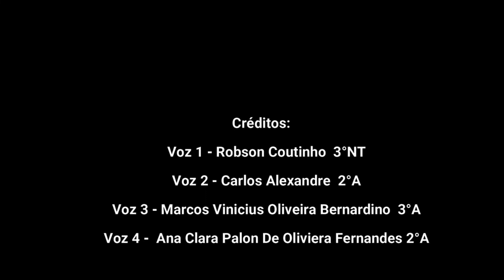Rosa Parks Radionovela -Marcos Ensina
Parks nasceu em Tuskegee, no estado do Alabama, no Sul dos Estados Unidos. Rosa era filha de James e Leona McCauley, e cresceu em uma fazenda. Devido a problemas de saúde na família, foi obrigada a interromper os seus estudos e começou a trabalhar como costureira. Quando seus pais se separaram ela se mudou para a cidade de Montgomery.

Em 1932 casou-se com Raymond Parks, membro da Associação Nacional para o Progresso de Pessoas de Cor (NAACP), uma organização que luta pelos direitos civis dos negros, da qual Rosa se tornou militante.

Desde 1900, o transporte público na cidade de Montgomery, no Alabama, era legalmente segregado por raça (muitos estados sulistas também tinham leis similares). A comunidade negra sempre reclamou do sistema afirmando que era injusto, mas cortes estaduais sempre apoiavam a segregação.[1]

Ao anoitecer do dia 1 de dezembro de 1955, Parks entrou em um ônibus na avenida Cleveland, no centro da cidade de Montgomery. Ela pagou a passagem e se sentou na primeira fileira de assentos reservados para negros no veículo. O motorista, James F. Blake, seguiu viagem em sua rota tradicional. O ônibus ia enchendo até que na terceira parada, em frente ao teatro Empire, vários passageiros entraram. Blake notou que umas duas ou três pessoas brancas estavam em pé. Para resolver o problema ele mudou o sinal de "colored" ("pessoa de cor", termo usado nos Estados Unidos para se referir a afro-americanos) para atrás da fileira onde Parks estava. Ele exigiu que os passageiros negros sentados levantassem para que os brancos pudessem sentar. Enquanto os outros três negros levantaram, Rosa se recusou. Anos depois, em uma entrevista, ela recordou: "meu corpo foi tomado por uma determinação, como uma colcha numa noite de frio".[2] Parks se moveu, mas para o assento da janela. Blake, o motorista, perguntou para ela: "Por que você não se levanta?" Ela respondeu que "Eu não deveria ter que me levantar". O homem chamou então a polícia e mandou prender Rosa Parks. Quando o policial chegou ela perguntou "Por que vocês mexem com a gente assim?" Ele respondeu: "Eu não sei, mas a lei é a lei e você está presa."

Parks foi acusada de violar o capítulo 6, seção 11, da lei de segregação do código da cidade de Montgomery apesar dela tecnicamente não ter sentado em um assento reservado para brancos. Edgar Nixon, presidente da sede local do NAACP, e seu amigo Clifford Durr pagaram a fiança de Parks e ela deixou a cadeia no dia seguinte.